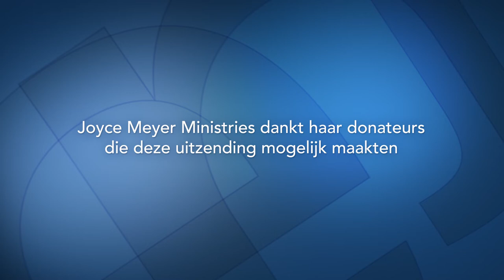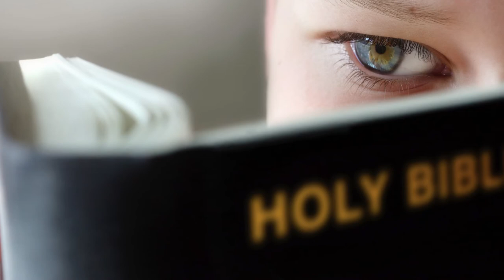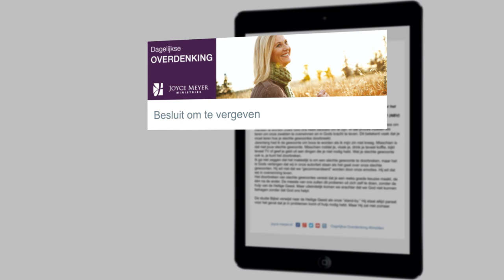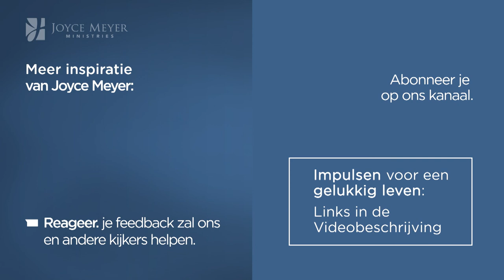Psalm 23: Schuif aan een gedekte tafel – Joyce Meyer – God ontmoeten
Gods liefde en zorg zijn op jou van toepassing. De Goede Herder nodigt je uit aan aan zijn tafel. We mogen komen zoals we zijn. Laten we niets anders meer willen dan alleen dicht bij Hem te blijven.

00:00 Thema: Psalm 23: Schuif aan een gedekte tafel
00:27 Psalmen 23;5
05:03 2 Samuel 9;1
06:17 2 Samuel 9;2-3
2 Samuel 9;2
2 Samuel 9;3
07:05 2 Samuel 9;4-5
2 Samuel 9;4
2 Samuel 9;5
07:18 2 Samuel 9;7
07:51 2 Samuel 9;7
11:12 2 Samuel 9;8
12:10 2 Samuel 9;10-11
12:22 2 Samuel 9;13
12:51 Psalmen 23;5
12:57 1 Petrus 5;8
14:17 Psalmen 23;5
21:03 Psalmen 23;5
22:43 Psalmen 27;4